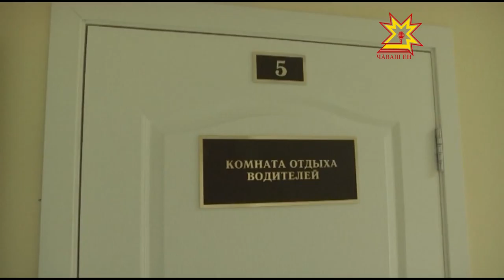Республика 28 04 2015 на чувашском языке Вечерний выпуск